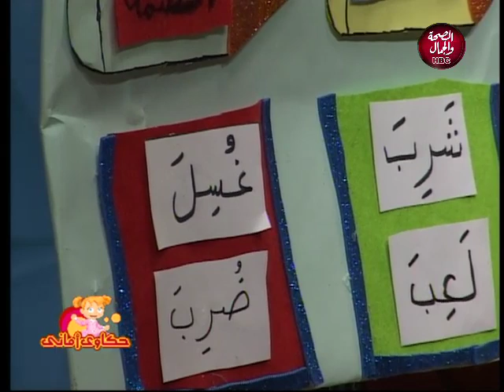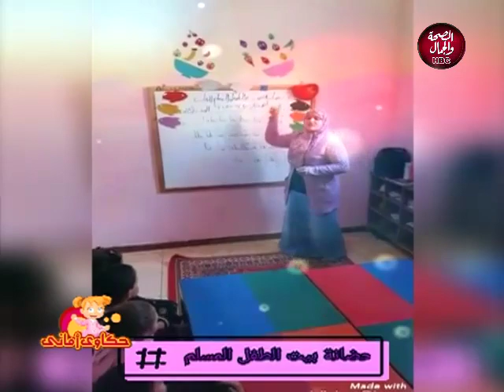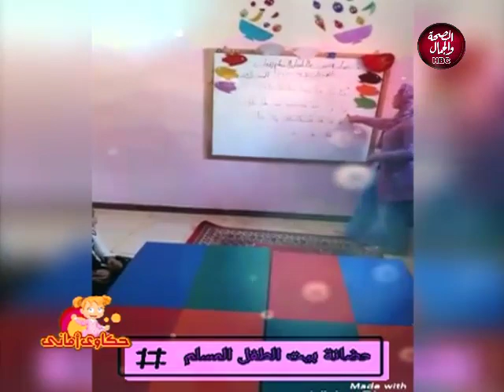حكاوي أماني | ازاي نجمع بين اللعب و التعلم لاطفالنا